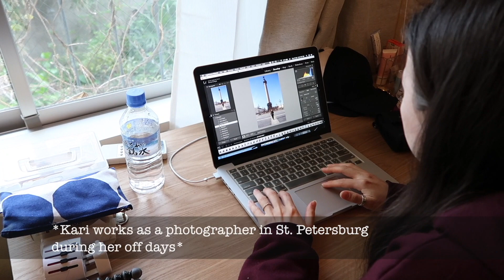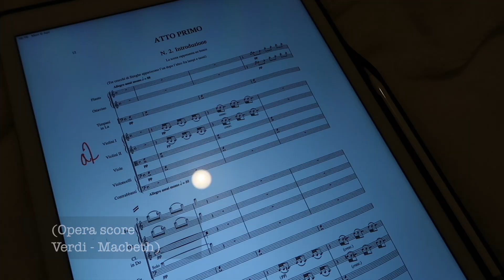DAY 2. Stranded in JAPAN / Застрявшие в Японии из-за закрытой границы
New to this vlogging thing, but I decided to do a very random daily vlog of my wife and I being stranded in Tokyo, Japan during the covid19 outbreak and under a state of emergency!

Kari and Amos is an internationalcouple - Amos is a Singaporean orchestra conductor and Karina is a Russian lawyer and photographer.